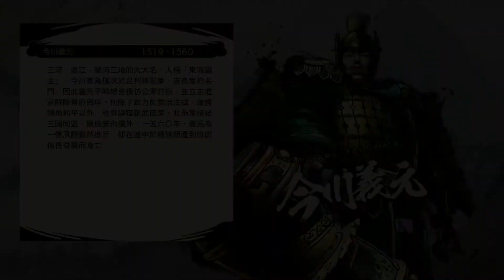戰國無雙5-信長篇-第三章翱翔-六條合戰-濃姬/織田信長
01:14 戰鬥開始
全Ｓ級
未完成任務：守備薄弱的營砦：開場階段接近地圖中央偏右上的營砦觸發
                        打倒一切：火計後除總大將三人外還有其餘武將觸發
難度簡單

戰國無雙 5
製作廠商：ω-Force
發行廠商：KOEI TECMO GAMES
代理廠商：台灣光榮特庫摩